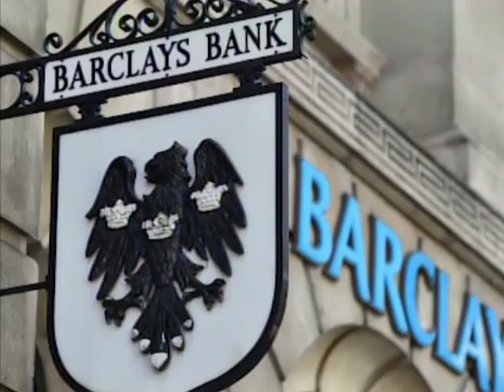What's the deal with Pensioners Not Receiving Monies from UK